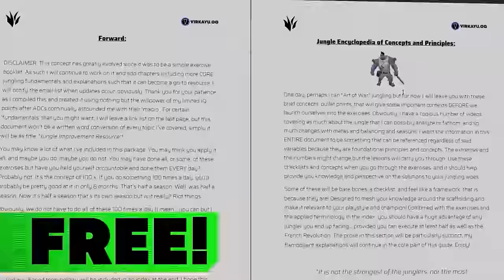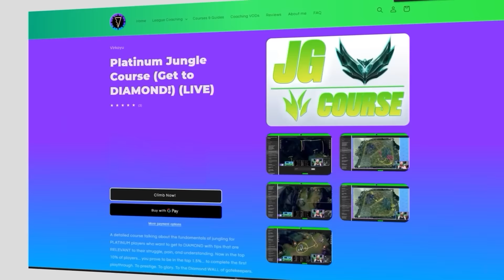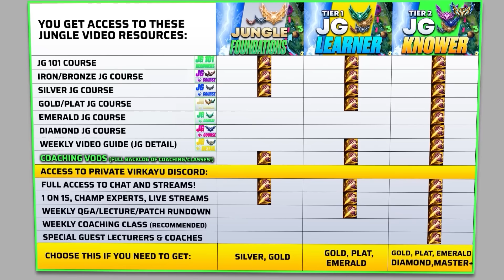How To ACTUALLY Climb To Master In 3 Hours With ANY Jungler! (Coaching For Each Rank In Season 14)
🟢 Ultimate tips to climb with Jungle Coaching for EVERY Rank showing every jungle concept you to reach your peak and CLIMB FAST!🟢 For JG COURSES to climb faster + FREE jungle improvement PDF, weekly content, coaching classes, Coaching VODs, Tier Lists and more!

With these Challenger Jungle Climbing Tips, we look at advanced challenger jungle pathings/pathing/aggressive jungling and jungle tempo in order to add to your early jungle Season 14 jungling so you can climb FASTER! Along with the previous videos, you should be able to clear better, gank harder, path better, carry every game, become a greater jungler, and carry yourself to higher ranks!

Intro + Low Elo Coaching: 0:00
Gold Coaching: 32:39
Platinum Coaching: 1:00:16
Emerald Coaching: 1:24:05
Diamond Coaching: 1:54:05
Early to Mid Game + Late Game CLOSING (Grubs, Herald, Macro): 2:16:43